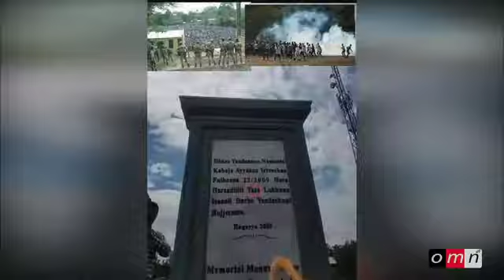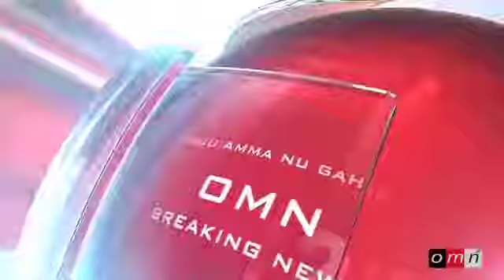Odu omn guya sabati kan nugahe ijo 2017